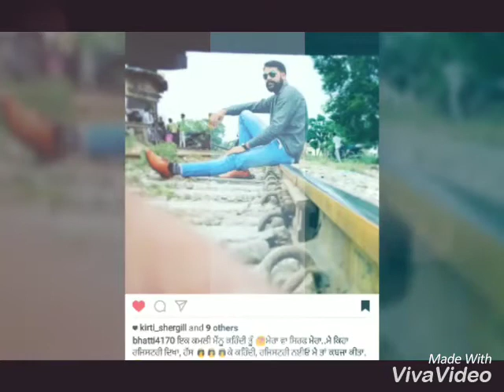Bhatti saab...ji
Udaarian